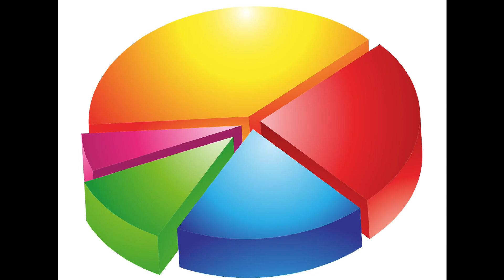Jakie czołgi otrzyma Ukraina?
Challenger II
Leopard 2
T-72
T-72M1
AMX-56 Leclerc
M1A2 Abrams
STRV 122
AMC-10RC